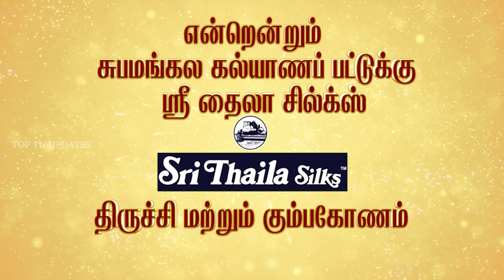SRI THAILA SILKS | TRICHY